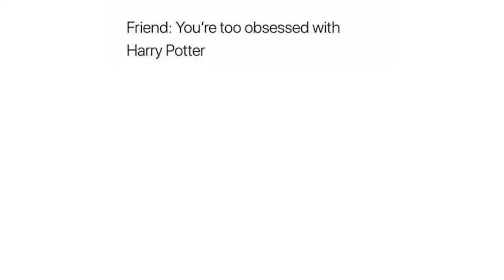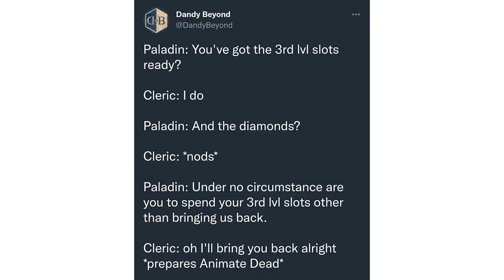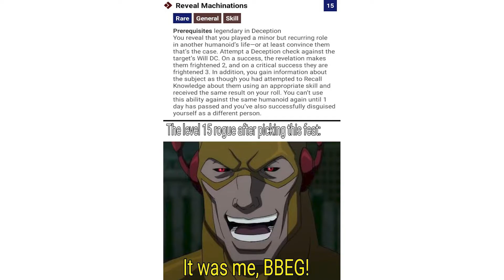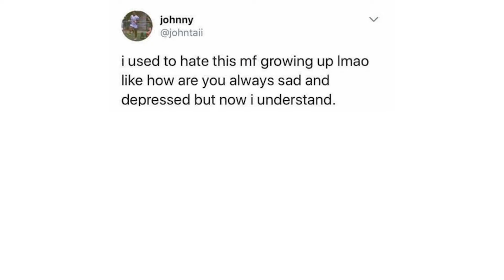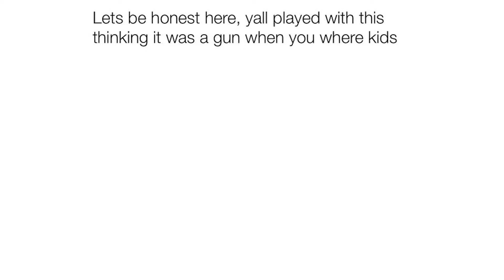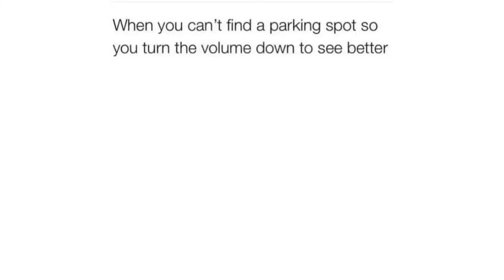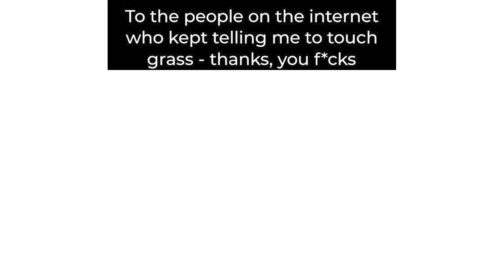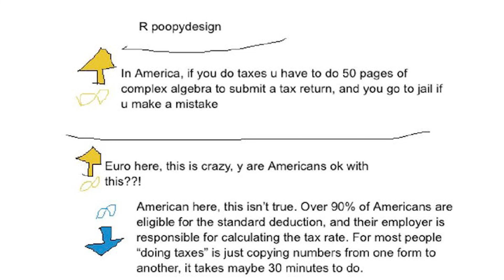Legend Memes😅| Ep= 67 | Me at night, When scientists explaining, I was too late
This Video is Mainly about Trending Dank Memes. Write a comment which meme do you like the most?

Memes for Today:
- TikTok Memes
- Minecraft Memes
- Reddit Memes
- Perfectly Cut Screams Memes
- Offensive memes
- Dank Memes